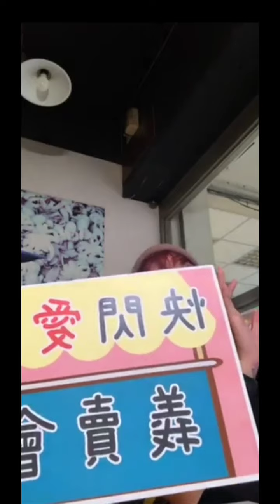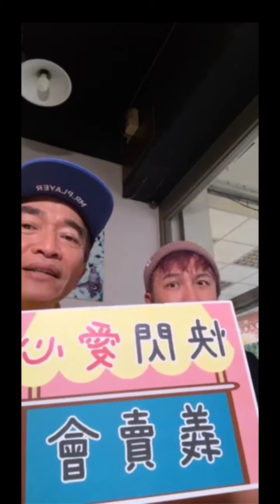吳宗憲2020年12月24日今晚6點最新活動直播說明，大稻埕碼頭快閃愛心義賣會。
吳宗憲2020年12月24日今晚6點最新活動直播說明，大稻埕快閃愛心義賣。